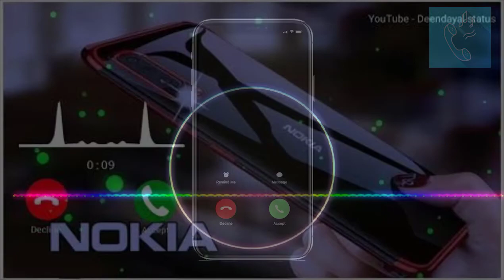Scarica suonerie Nokia Lumia 800 gratis per Android e IOS